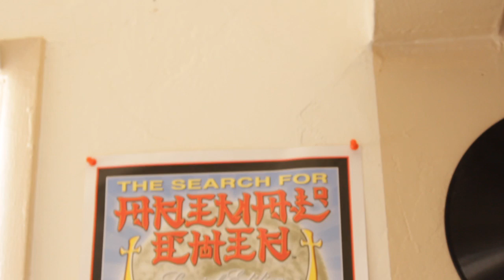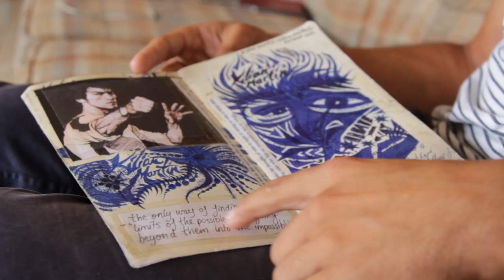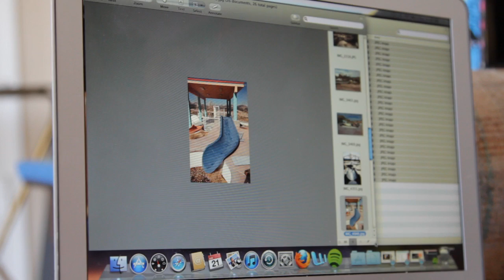Kilian Martin's Creative Skateboarding Explained on Insight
Skateboarder, Kilian Martin discusses his creative spin on skateboarding, how he thinks up unique skateboard tricks, and what goes into preparing his YouTube skate shorts.